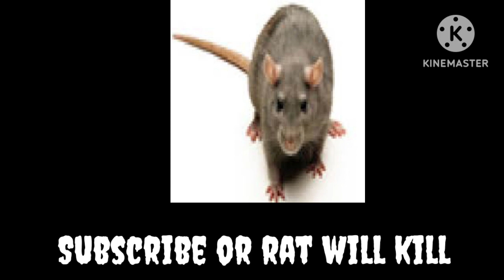I GOT KILLED BY A RAT!? |Minecraft PE Modded Survival |Episode 1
Strange Mids in Minecraft.. we've done this before huh? more mods coming..

Mods